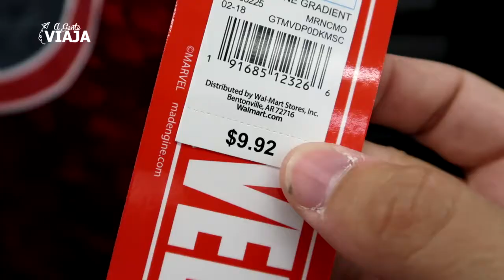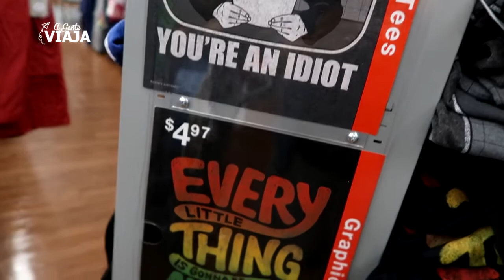Camisetas super baratas e divertidas no Walmart - Orlando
Camisetas baratas e divertidas no Walmart
Modelos de super heroes, desenhos animados, filmes e muito mais...

Seja um parceiro do nosso canal, entre em contato!